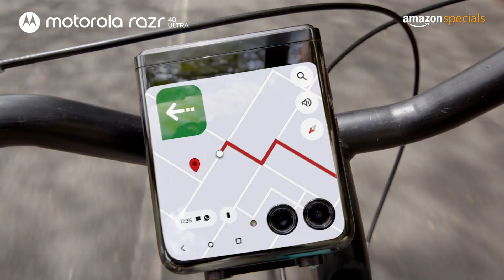Launching July 3rd, 6PM, on @amazonIN, motorola.in, and leading retail stores.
Embark on a revolutionary navigation experience with the motorolaRazr40Ultra. Unleash the power of the World's Largest 3.6" External Display with Google Maps. Launching July 3rd, 6PM, on @AmazonInOfficial, motorola.in, and leading retail stores.